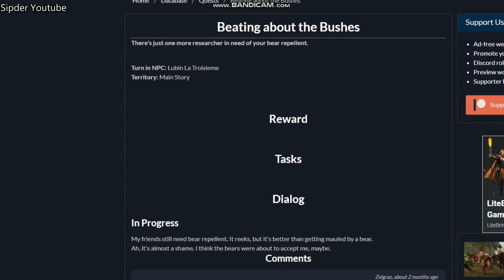Beating about the Bushes New World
This video shows Beating about the Bushes New World. There's just one more researcher in need of your bear repellent.